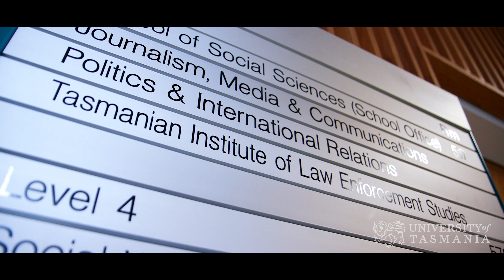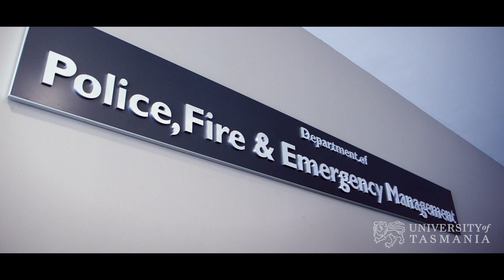TAS Police and TAS Institute of Law Enforcement Studies Partnership | University of Tasmania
The Tasmanian Institute for Law Enforcement Studies (TILES) and Tasmania Police have partnered as part of Project Vigilance which provides the capacity for electronic monitoring of family violence offenders. Project Vigilance is a pilot program, which is not only a first of its kind in Australia but a world-first. This electronic monitoring is not just for family violence offenders but also for victims as an opt in and opt out for this project.